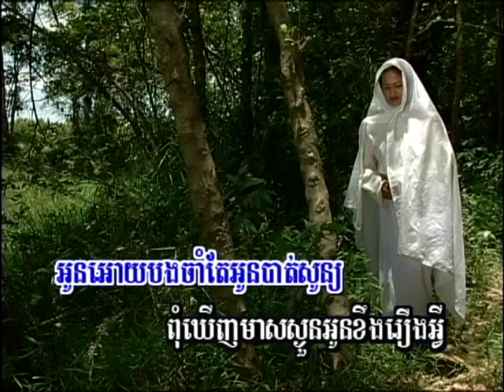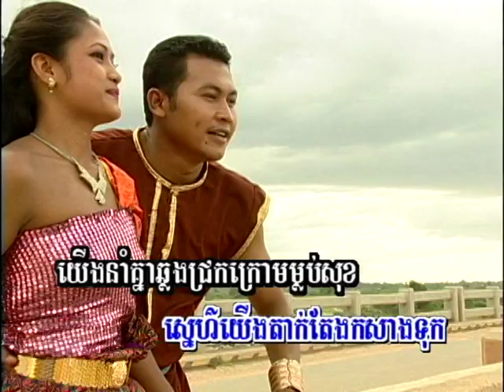កម្រងចំរៀងឆ្លើយឆ្លង Phka AngKear Bous / ផ្កាអង្គារបុស្ស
(Khmer Karaoke)​ Phka AngKear Bous / ផ្កាអង្គារបុស្ស